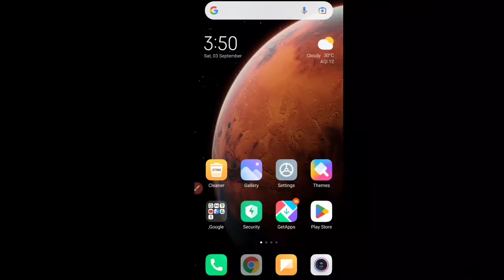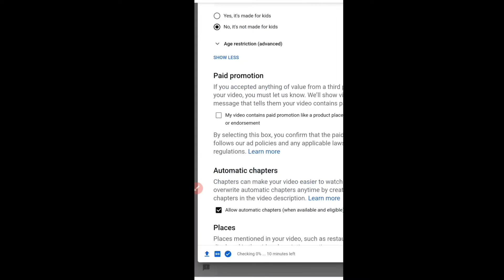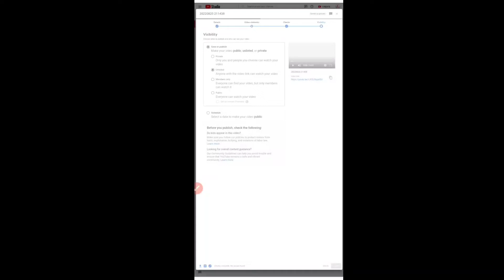हमारे Video का Notification नही जाता | YouTube Hamare Video Ka Notification Nahi Bhejta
Your queries-
YouTube आपके वीडियो का Notification नही भेजता तो ये करो
YouTube Video Ka Notification Nahi Bhej Raha Kya Karen
YouTube video notification problem
YouTube video notification problem solve
Video ka notification nahi jata
Hamare video ka notification nahi jata
Apne video ka notification kaise bheje
video ka notification nahi ja raha hai
video ka notification kyon nahin ja raha hai
youtube video ka notification kaise bheje

my audience watches this channel also,

1.Tech Champion Support
2. Technical Yogi
3. Junnu ki TECH
4. Creator Search 2.0
5. We make creators
6. Abhi Rathore
7. Nitya k support
8. Vk k tech
9. Manoj dey